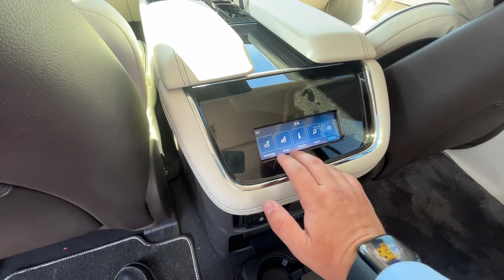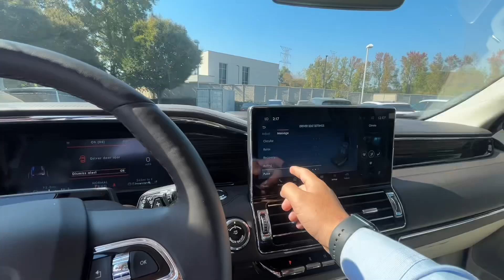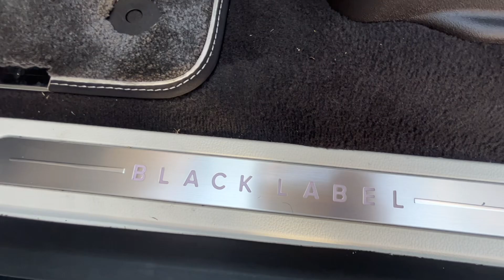We have this white 2024 Lincoln Navigator Black Label here at Lincoln of Memphis!!